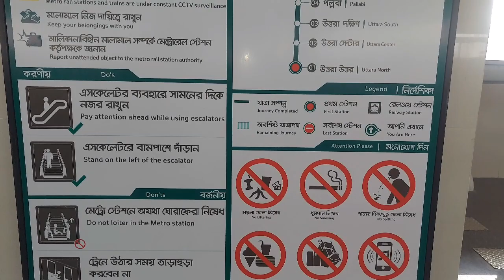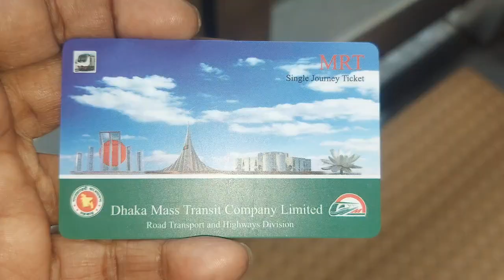ফাইনালি,প্রথম স্বপ্নের মেট্রো রেলে ভ্রমন করলাম ||আলহামদুলিল্লাহ, আমার দেশ এখন উন্নয়নের লক্ষ্যে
ফাইনালি আজ প্রথম স্বপ্নের মেট্রো রেলে ভ্রমন করলাম ||আলহামদুলিল্লাহ, আমার দেশ এখন উন্নয়নের লক্ষ্যে ||